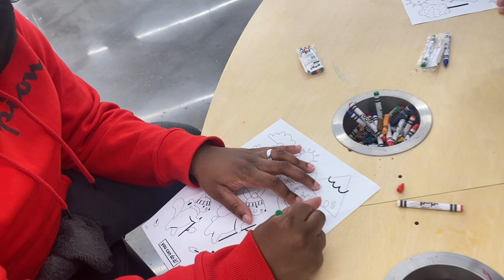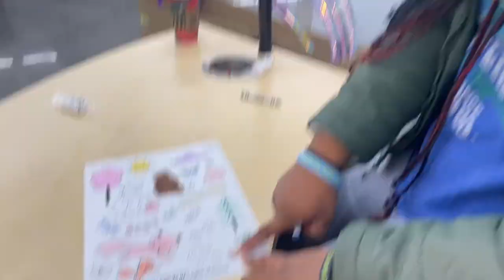Vlog 08| ETBU Basketball game, orientation, Bestie Chronicles | Christian Girl Vlog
The weekend went by all too fast! It’s a challenge tryna balance everything that goes on in life!! I’m grateful I am!! But chiiiilllleeeee  😂😂 anyways tho! I pray you enjoyed it! Let me know what you would like to see moving forward! Love you long time 🫶🏽❤️